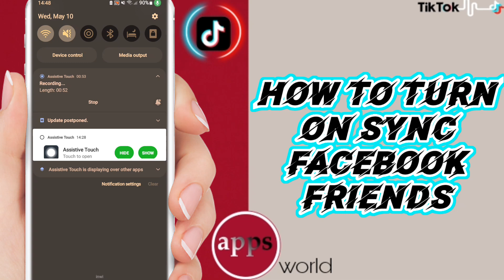How To Turn On Sync Facebook Ftiends On TikTok App